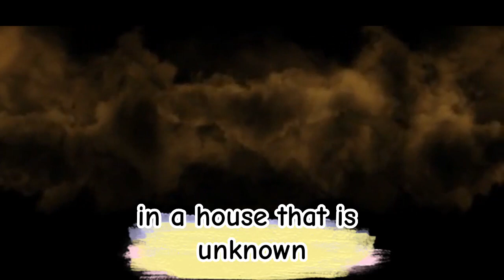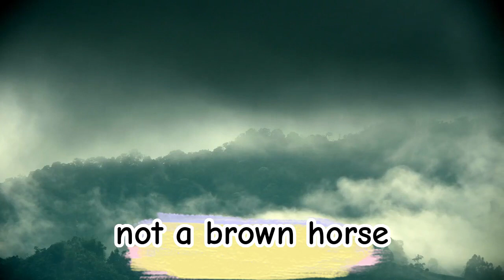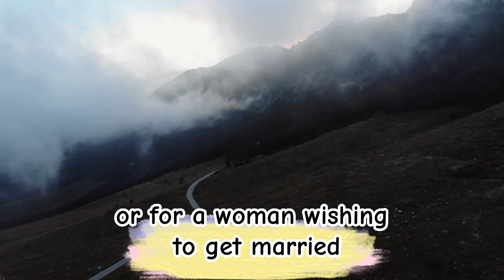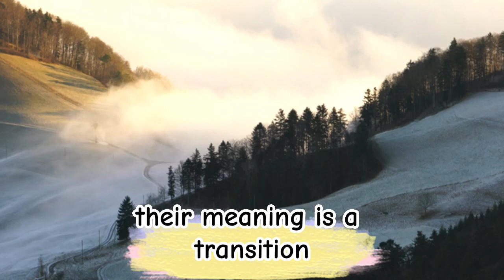Interpretation of Seeing good Dream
MY CHANNEL
Interpretation Dream And Vision
Ancient Scripture Mystery